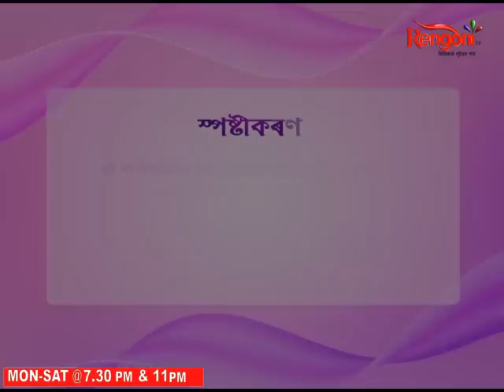Junak Erabate ll EP - 26 ll 08/11/2022 ll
Junak Era Baate made up of the life story of Nella ,who fought for self-respect against the deception of the people of this cruel society...